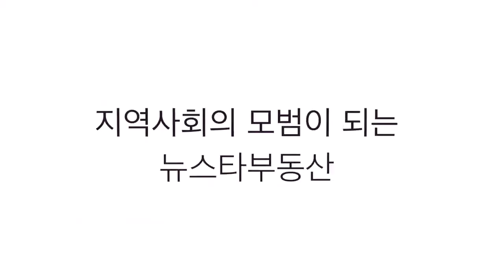방글라데시 분리안 저지 1등공신 남문기 회장과 뉴스타부동산 엔젤리노 봉사단